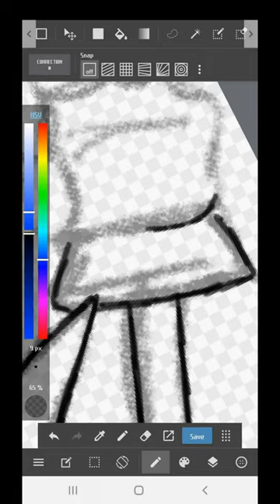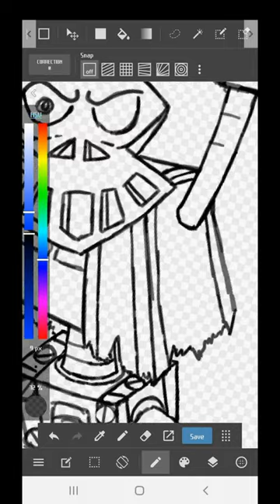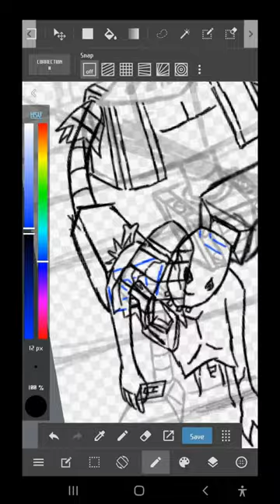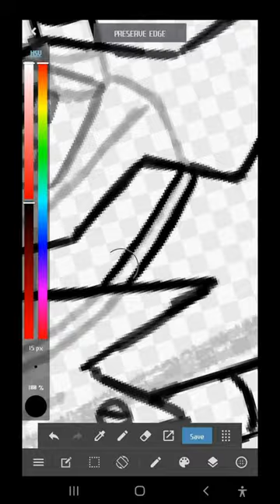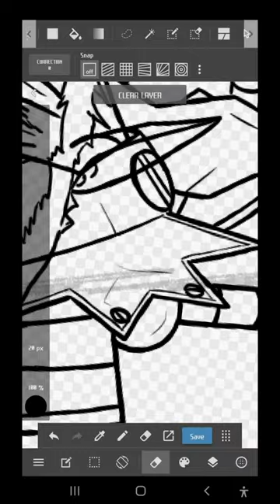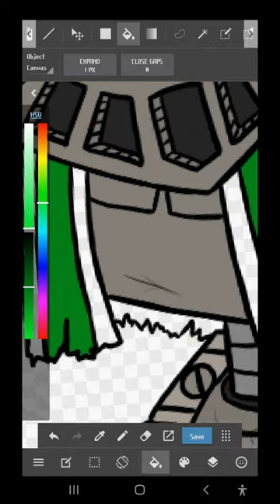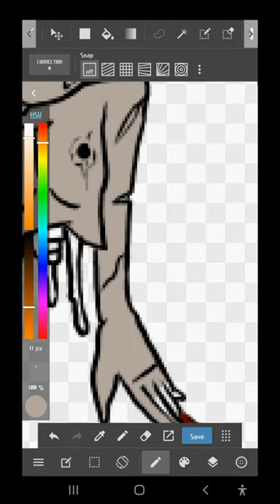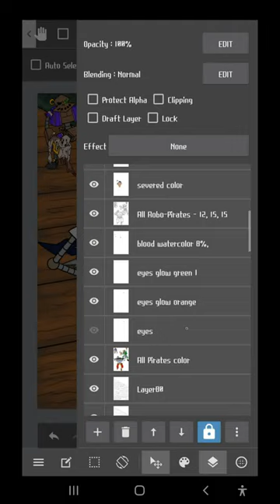Goretober Robo-Pirates (Speedpaint) [4K ULTRA HD]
☆ If fuzzy, be sure to change the quality when watching. ☆

Note On References Used:  References and art used are strictly for study of form and figure.  I do not claim any of these references as my own.

Total Project Time:  10.53 Hours

The Mavericks - Rolling Along
Creo - Unveil
The Toxic Avenger, Sophie-Tith - Adrenaline
2WEI feat. Edda Hayes - Survivor
Teminite - Work
Perturbator - Death Squad
Sullivan King - The Demented
Creo - Start Your Engines
Creo - Carnivores
Terravita - Galaxy 16
The Algorithm - boot
The Algorithm - overclock
GHOST DATA, Altruist - Arc Star
The Toxic Avenger - Automatic
RIOT - Overkill
Vikentiy Sound - Skynet
Terravita - Well Oiled Machine
Ten Masked Men - Y.M.C.A. (Death Metal Cover)
Creo - Unveil (Reversed)
Pegboard Nerds, Excision, Mayor Apeshit, Noisestorm - Bring The Madness (Noisestorm Remix)
Creo - Awaken
Perturbator - Vile World
Savant - Bad Man/Bad Man (VIP)
Tonebox - Space Legionnaire
Endymion, Bass Chaserz - Dance With The Wolves
Savant - Blood
Savant - Trapped
Rayman Revolution OST - Zombie Pirates

Creation Info:
The idea for this artwork was conceived as a preliminary Goretober concept intended for posting in October 2020.

× Original Draft Sketch Created September 16th, 2020 at 20:39 ×
× Art Finished October 2nd, 2021 ×

Backstory:
“Long ago, on the Glade of Dreams, the Robo-Pirates were known to be responsible for enslaving the Glade’s inhabitants.  Not only were they kept prisoner by the orders of Admiral Razorbeard to be used as slaves in mining endeavors for the collection of the Glade’s plentiful resources, but they were ruthlessly tortured and subjected to cruel forms of mutilation at the behest of Razorbeard and his crew.  This was typically done as an enjoyable pastime, for sport, or out of sheer hatred for organic beings.

The primary subject of this piece is a fairy, directly a member of Ly’s species.  It is said that the Admiral Razorbeard had an intense fascination for this species in specific, and his interactions with this particular group ranged from caging these fairies for show, to ruthlessly exterminating them and parading their remains about as a means of evoking fear.

Ly’s species has been seen by the Glade’s inhabitants for centuries, if not thousands of years, as a sacred and scarce species, well protected by the Glade’s lush forests and hidden by dense canopies.  It is suspected that Admiral Razorbeard simply enjoyed rooting them out of their hiding places, and exploiting them due to the fairies being extremely difficult to find, let alone to capture.

His intentions were to show his utmost lack of respect towards these historically respected and peaceful creatures all because it was within his power to do so.  Much to the dismay of many a Galaxy, this isn’t the first time a protected group has been targeted out of the spite and mirth of the dreaded space captain, and it certainly won’t be the last…”
- Incident Report Excerpt from The Galactic Times: Special Issue, by KYN S. EBEN